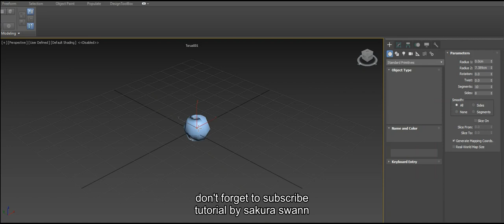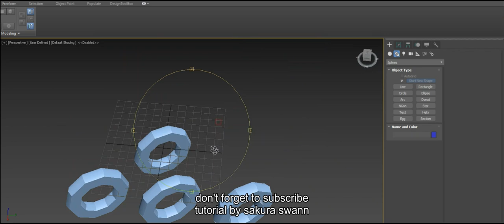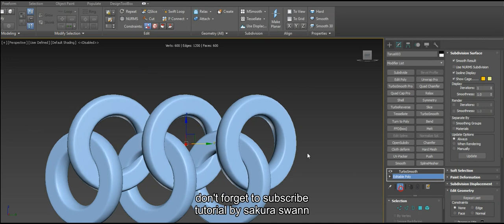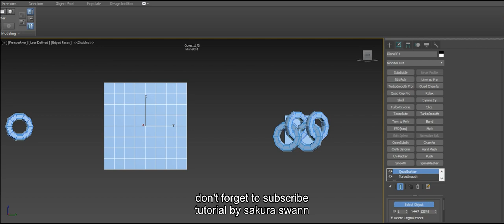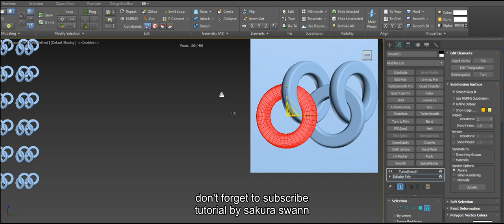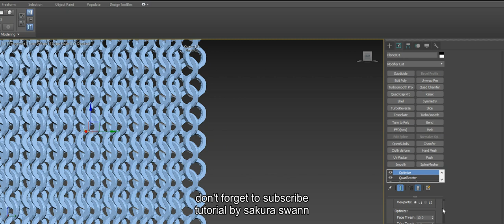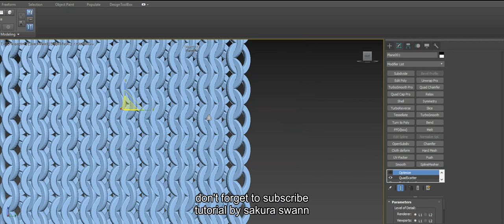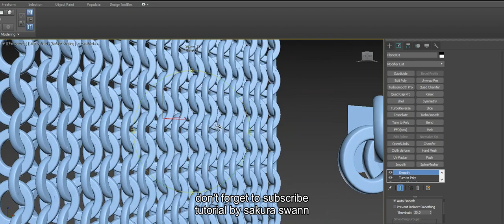3ds max tuto 022 Chain Mail